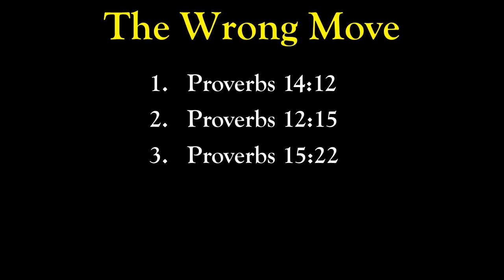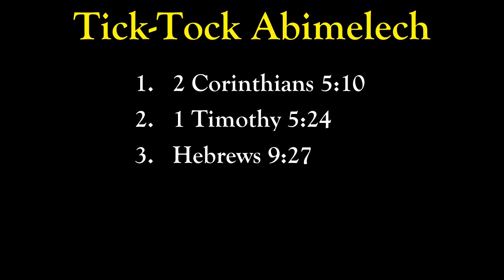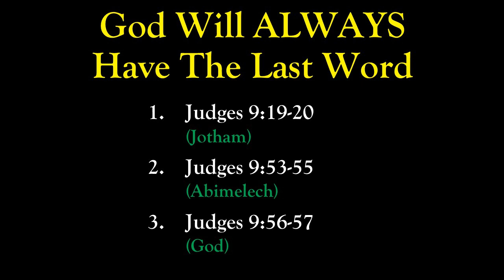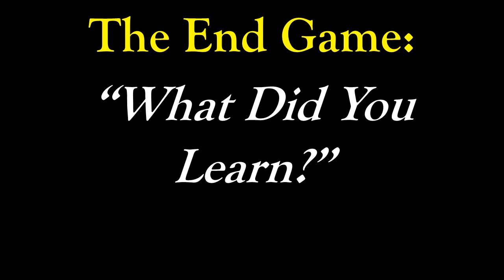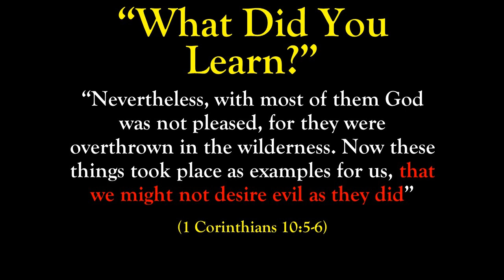Tick-Tock Abimelech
July 11, 2021 Sermon from Pastor Reggie. The final sermon (Part V) of the Abimelech series; where Abimelech finally meets his own end.